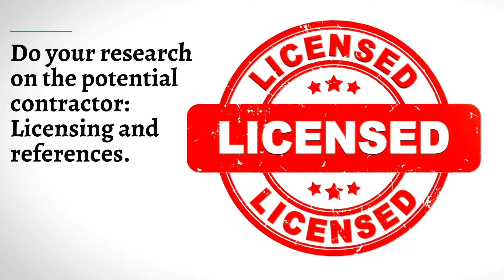How to Choose a Foundation or Waterproofing Contractor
This video will provide you with several great tips for finding a foundation repair or waterproofing contractor. Most of all, you need a contractor you can trust! Contact IWP Foundation Repair today!